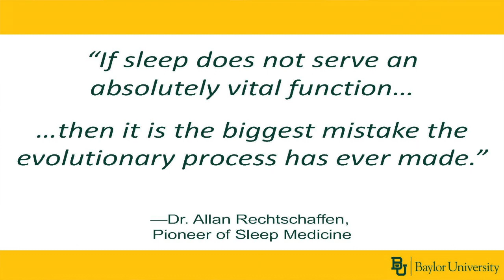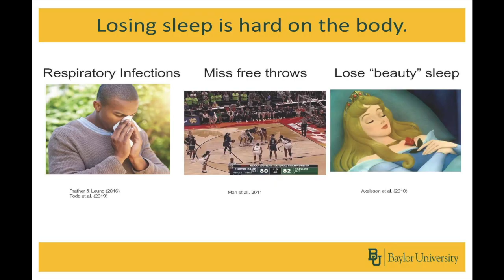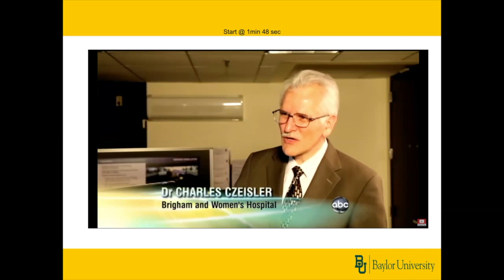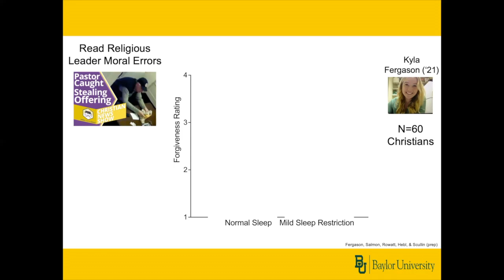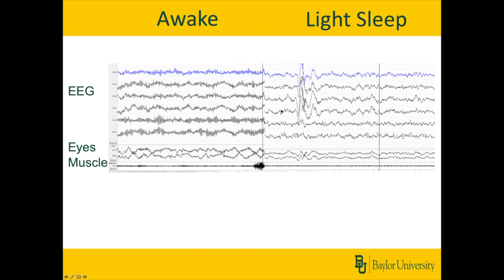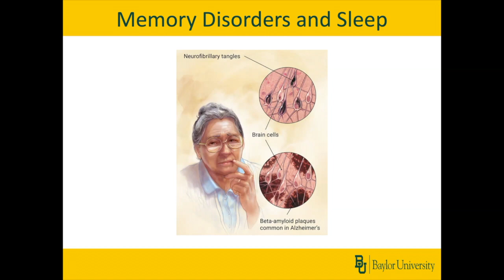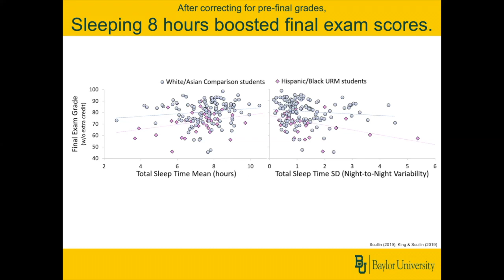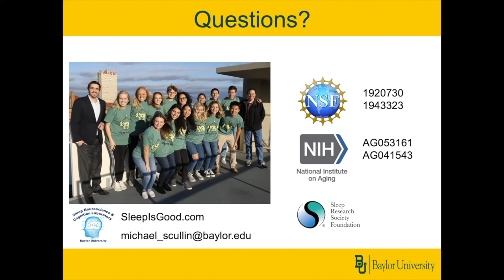The Science of Sleep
Baylor Alumni and the Baylor University Sleep Neuroscience and Cognition Laboratory presented a virtual event in which we explored recent scientific findings regarding the healthiest approaches to a great night sleep. Our featured speaker was Dr. Michael Scullin, Associate Professor of Psychology and Neuroscience, and Director of the Sleep Neuroscience and Cognition Laboratory at Baylor.